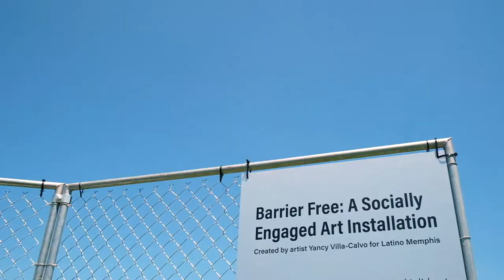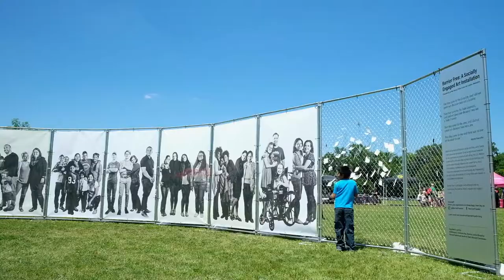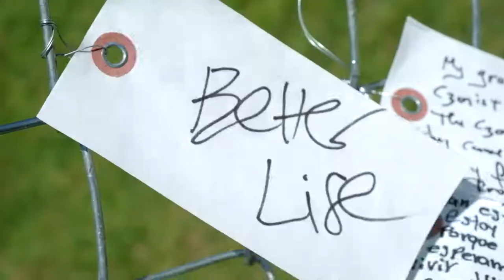Barrier Free: A Socially Engaged Art Installation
Barrier Free is a socially engaged art installation designed by artist Yancy Villa-Calvo for Latino Memphis about the impact of barriers. A direct response to the Border Wall proposal and other policies that threaten to divide Latino families and vulnerable families, this piece asks residents to participate by imagining that a loved one has gone missing, and by sharing their dreams for a barrier-free world.